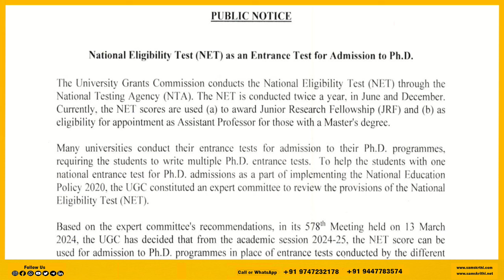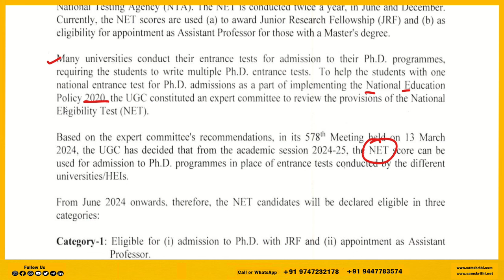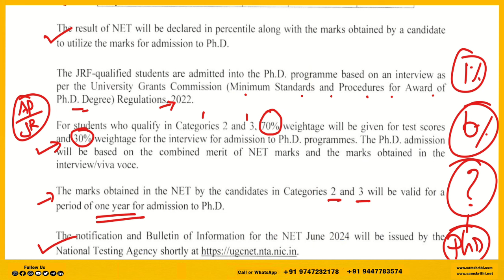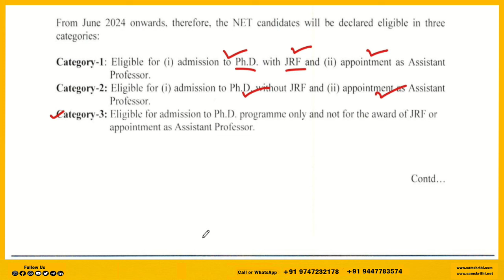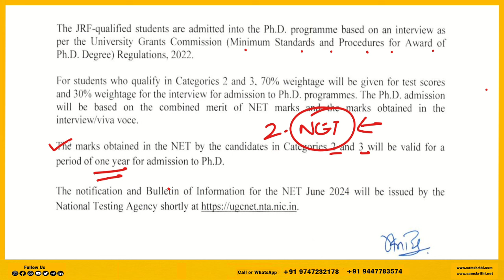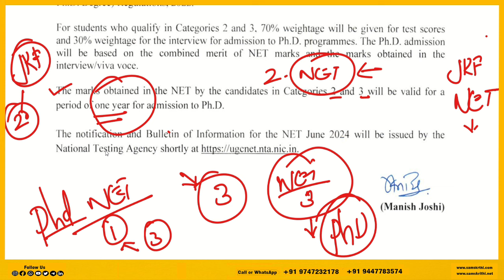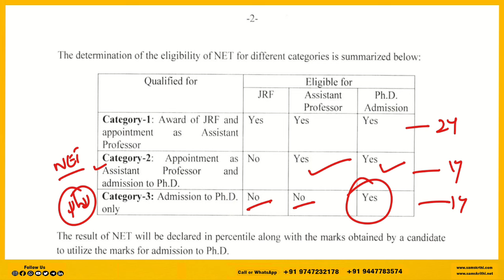UGC'S Latest Public Notice | UGC NET will be considered a Common Entrance Test for PhD admission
Join Our Effective & Affordable Course